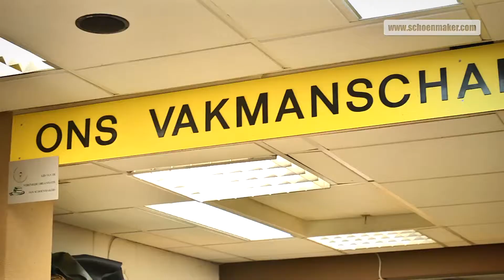Schoenmakerij van Kempen VOF Schijndel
Noud van kempen is al bijna 50 jaar schoenmaker. Nog steeds werkt hij met heel veel plezier in zijn zaak. Zijn kracht is klaar terwijl u wacht! Over anderhalf jaar wil Noud stoppen met de schoenmakerij en biedt  hij bij deze zijn zaak te koop aan. Mocht u interesse hebben, neem dan persoonlijk contact op met Noud.

Schoenmakerij van Kempen VOF
Pompstraat 1-B
5481 BL  Schijndel

Openingstijden:
Maandag: Gesloten
Dinsdag: 09:00 - 18:00
Woensdag: 09:00 - 18:00
Donderdag: 09:00 - 18:00
Vrijdag: 09:00 - 18:00
Zaterdag: 09:00 - 17:00
Zondag: Gesloten

Bent u schoenmaker en wilt u ook een bedrijfspresentatie aangeboden door het Hoofdbedrijfschap Ambachten? Neem contact op met ons.